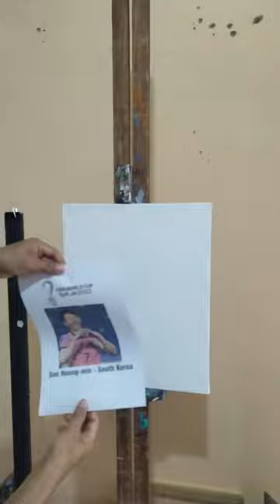Painting Son Heung-min sonheung - South Korea in Cubism Style | FIFA World Cup Qatar 2022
What was interesting about Son Heung-min's appearance when the South Korean national team faced Uruguay in the 2022 World Cup Group H match, Thursday (24/11/2022) night?
The match at the Education City Stadium required Al Rayyan, Son, to wear a special mask to protect his face. Despite wearing a face shield, the Tottenham Hotspur winger was in full action for 90 minutes.
Unfortunately, the South Korean national team did not win. The match must end in a 0-0 draw. Son Heung-min's unique appearance inspired South Korean fans at the Al Rayyan Education City Stadium. Many of them wore special masks, like Filo.

The World Cup 2022 has begun in Qatar. I took part in enlivening the world football sporting event, by painting Son Heung-min from South Korea in cubism style and in the following days I will paint other famous soccer players.